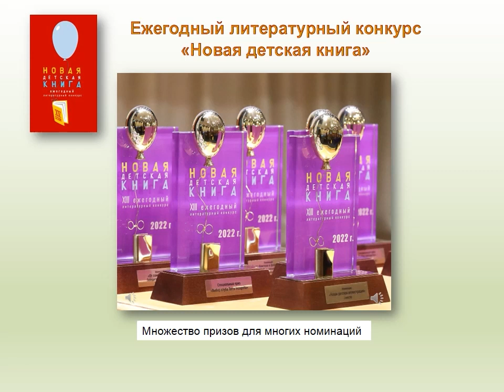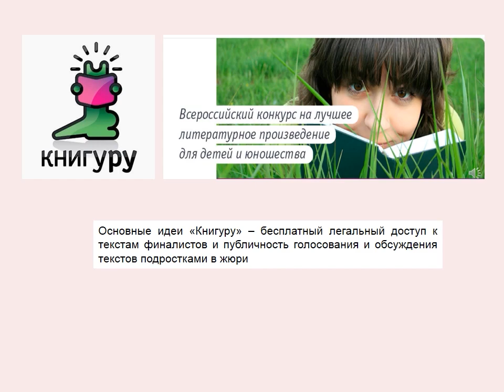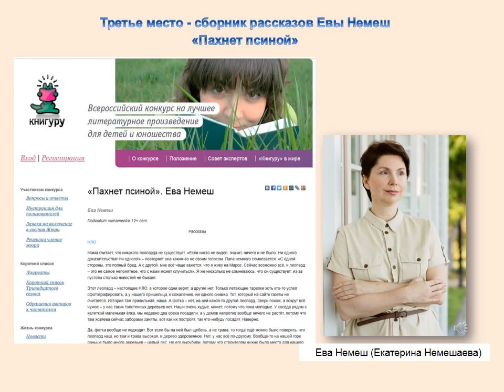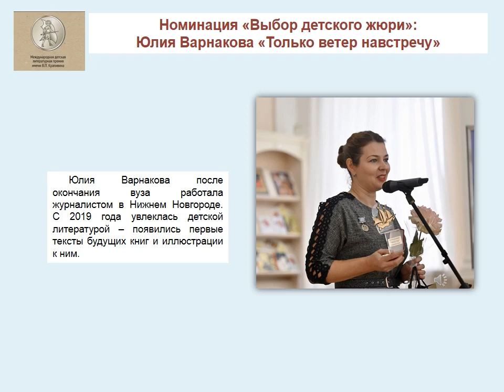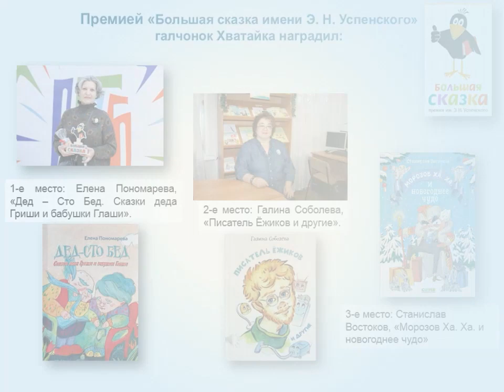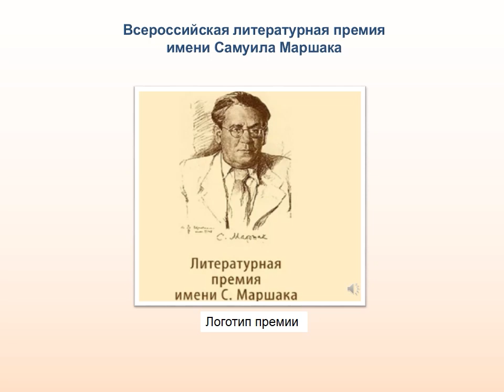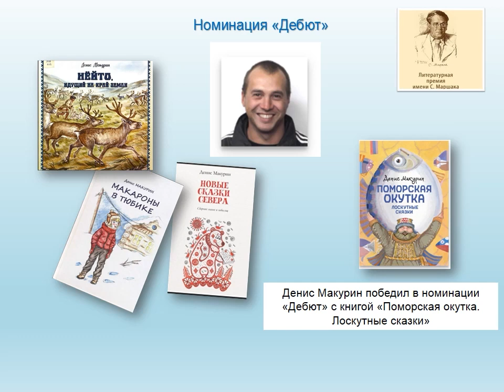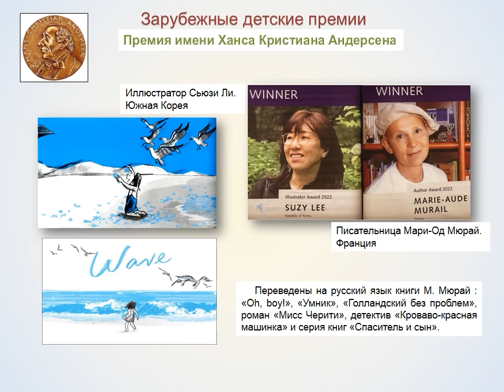Книги – лауреаты детских литературных премий 2022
В Центральной городской библиотеке им. М. В. Ломоносова рассказывают о писателях, поэтах, художниках - лауреатах значимых детских литературных конкурсов.